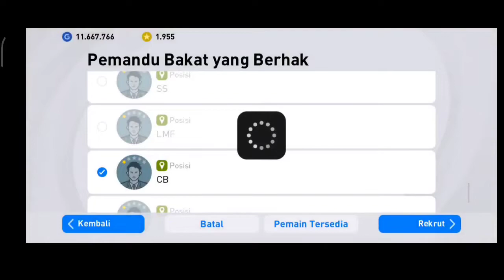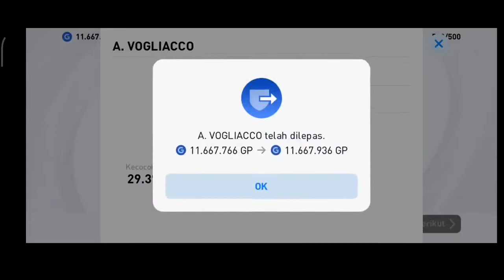TRICK TO GET A. NESTA ICONIC MOMENT AC MILAN PES 2021 MOBILE